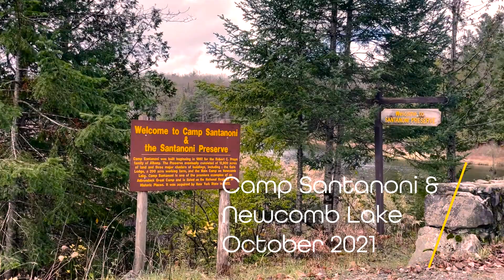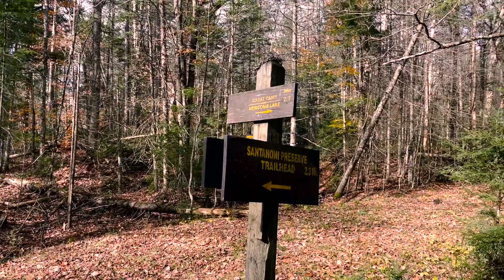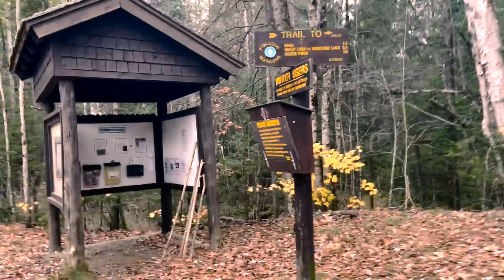5 Mile Canoe Carry in to Newcomb Lake at Great Camp Santanoni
I carried my Hornbeck canoe in to the Main Camp area at the Santanoni Preserve and the paddled across Newcomb Lake to camp for the night. Beautiful weather for a strenuous trip! I interned there in the summer of 2005 and have returned many times since as there's always something new to explore.